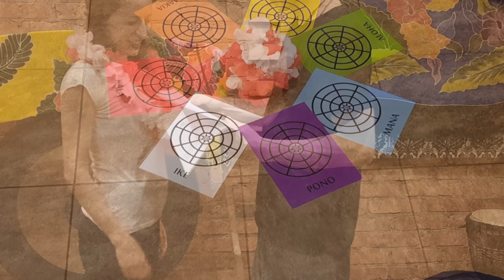Kurs masażu Lomi Lomi Nui - Intensywny / Fotorelacja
Fotorelacja z Intensywnego Kursu Masażu Lomi Lomi Nui i świadomej pracy z ciałem.

Pora zimowa. Piękne miejsce zanurzone w naturze, sprzyjające do tego typu nauki i solidnego przygotowania do pracy bodyworkerowej. Film pokazuje jak wyglądają warsztaty i jaką wartość niosą za sobą.